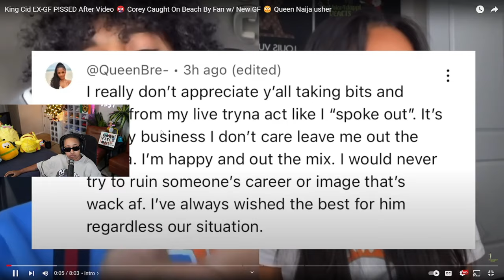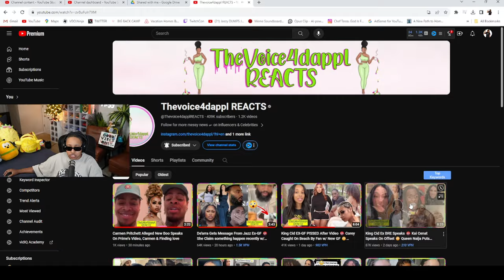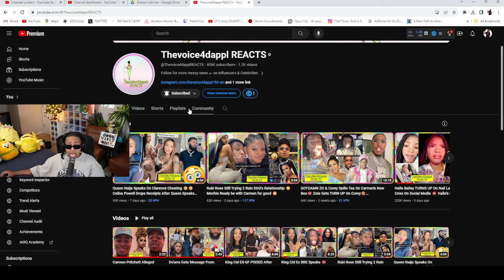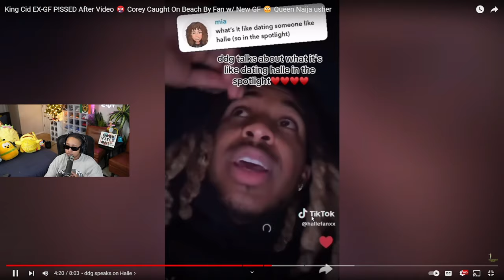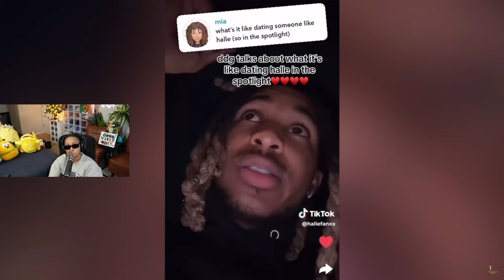King Cid EX goes AWF on Voice for getting CAUGHT in 4K talking about King CID 🤣 "I'm P!$$ED"